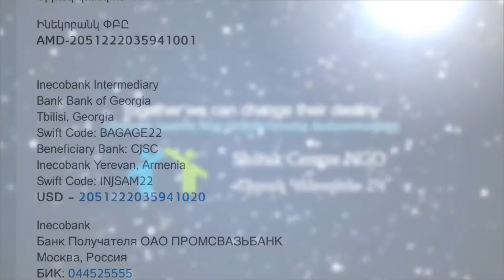Together we can change their destiny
Protection of the rights and interests of homeless families and parentless children living in damp and very old containers in the disaster zone for more than twenty years and provision of all kinds of assistance to them has become the main mission of "Shirak Center".Starting from 2011 we began to present the living conditions of the families and children in the most vulnerable situation through video material, which was published both in our web and in almost all the Armenian leading electronic and printed media.
The reactions to the video material were unexpected. Numerous individuals and charity organizations provided assistance from different towns of Armenia and especially abroad. 6 families living in temporary containers and having received no reimbursement from the government have become owners of apartments, dozens of families received wood for heating the apartments, a number of parentless children received one-off and monthly financial assistance, enough amount of food, clothes, gygiene articles and other things were provided to dozens of families. Totally, assistance in the amount of more than 100 000USD was provided to the poor and homeless families of Gyumri through our organization.

With the goal to make the assistance provided to the homeless families and parentless children and the money flow connected with it most transparent and accountable, "Shirak Center" has opened bank accounts. We call to make the financial contributions to one of the following accounts.

Ինեկոբանկ ՓԲԸ
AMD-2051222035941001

Inecobank Intermediary
Bank Bank of Georgia
Tbilisi, Georgia
Swift Code: BAGAGE22
Beneficiary Bank: CJSC
Inecobank Yerevan, Armenia
Swift Code: INJSAM22
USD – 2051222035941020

Inecobank
Банк Получателя ОАО ПРОМСВАЗЬБАНК
Москва, Россия
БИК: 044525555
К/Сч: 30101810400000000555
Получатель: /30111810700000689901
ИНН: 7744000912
АОЗТ ИНЕКОБАНК Ереван, Армения
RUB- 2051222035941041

Intermediary Bank
Commerzbank AG.
Frankfurt, Germany
Swift Code: COBADEFF
Beneficiary Bank:
CJSC Inecobank
Yerevan, Armenia
Swift Code: INJSAM22
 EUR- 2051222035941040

All the information about the money transfer and contributions, as well as the names of the contributers (on their consent), will be published on the special page of our site.
We ask you to inform "Shirak Center" about the financial transfers and their goals through phone calls or letters.

"Shirak Center" NGO

Address: Gyumri, M. Khorenatsi 50/4

"Shirak Center" NGO